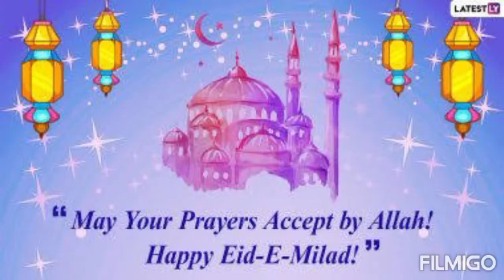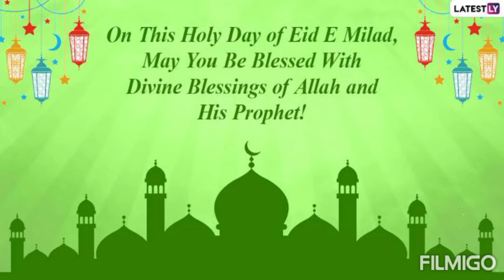12 Rabi ul awal Whatsapp status ideas 2022 / Rabi ul awal dpz/ Rabi ul awal chaand dpz/Rabi ul awal